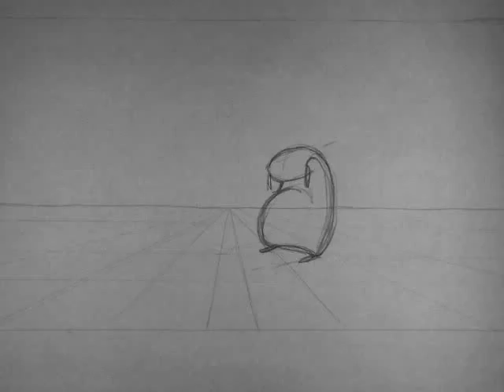Bean Bag Animation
The Bean Bag Assignment for my Principles of 2D Animation class at SCAD taught by Professor Troy. The assignment was to animate a bean bag and make it show three emotions. Got a 98% A on it.